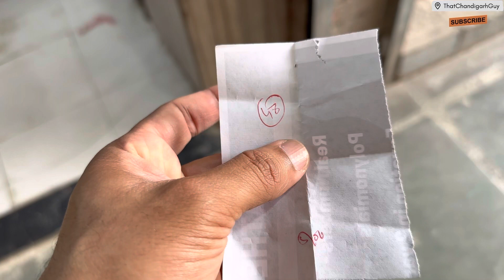Gilheri Ka Baccha Mar Gaya Yaar Girne Se || That Chandigarh Guy || CHALLENGE 422/730 || Vlog 581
- Time Stamps  -
0:00 Highlights
0:11 Intro
0:26 Papa Ko Gher Liya
1:39 Wish I Have Saved His Life
3:21 To Ye Majra Tha
4:53 Wheat Lene Chalo
7:04 Atrangi Log
8:26 Helping Hands
9:27 Outro

tcg
hindi vlogger
hindi vlogs
hindi vlog channel
squirrel dies from falling
squirrel dying from falling
squirrel died
tried to save a life
she died there
chandigarh sabji mandi 26 sector
chandigarh
sector 26
chandigarh sector 26
sabzi mandi chandigarh 26 sector
chandigarh sabji mandi ka rate
chandigarh sabzi mandi rate list
chandigarh sabji mandi rate
wheat rate today punjab
sharbati gehu
sharbati gehu price
how wheat flour is made
2 lakh views